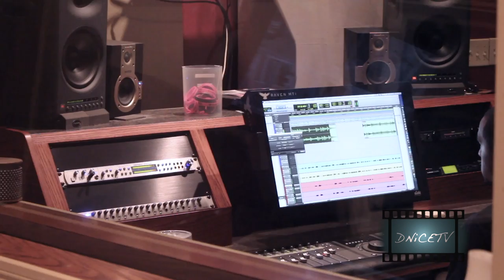Wavy Live In The Studio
Check out live footage of Wavy in the studio